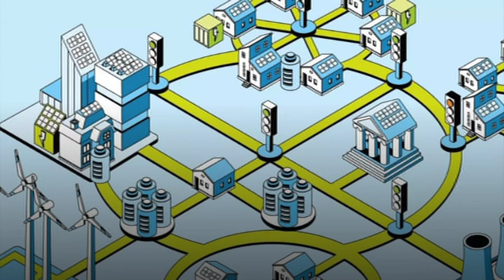Comunità energetiche innovative: istruzioni per l'uso